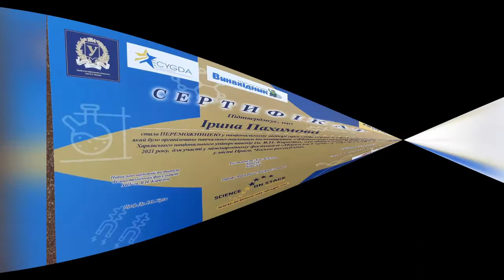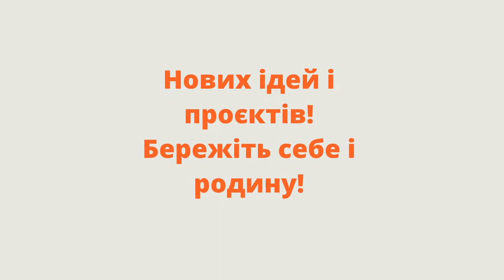Ірина Пахомова 2021